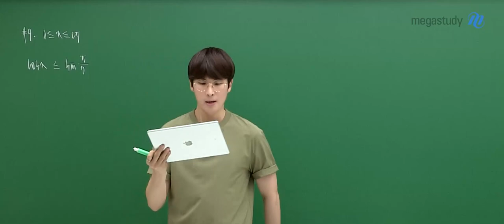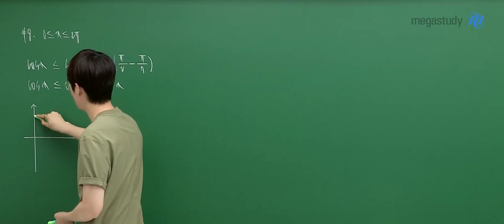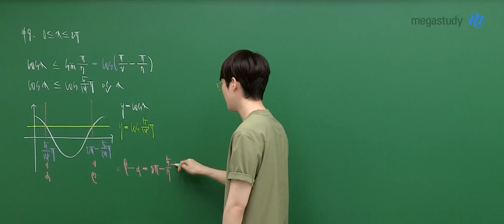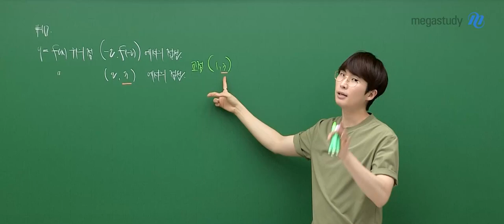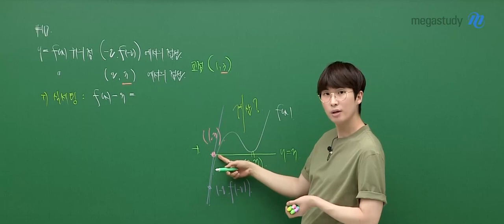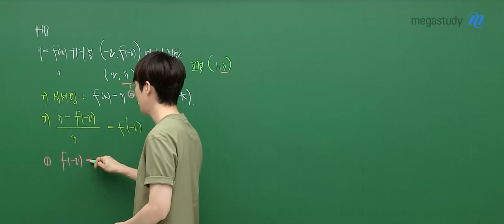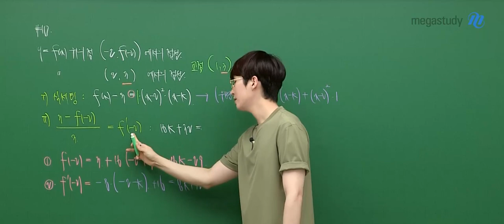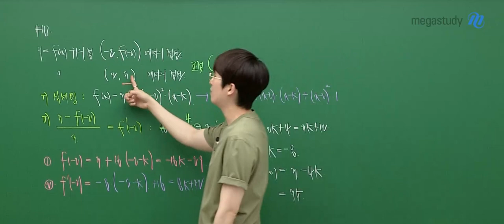[메가스터디] 수학 김기현쌤 – 2024학년도 고3 9월 모평 수학 공통 해설강의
수학 김기현 선생님의 고3 9월 모평 수학 공통 해설강의 영상입니다.